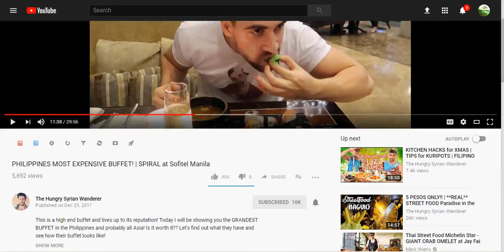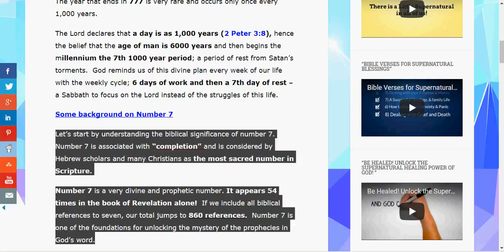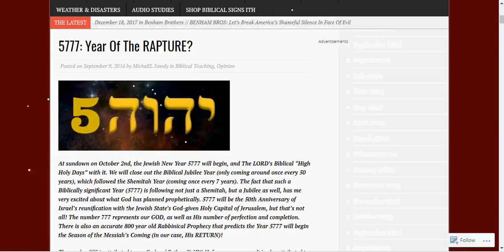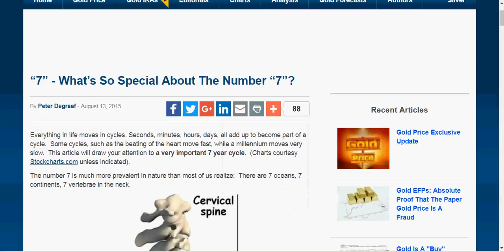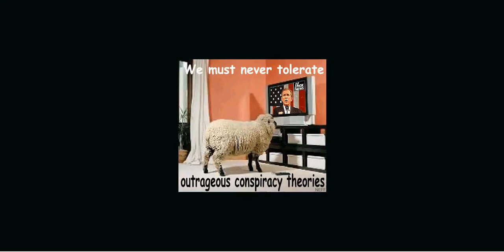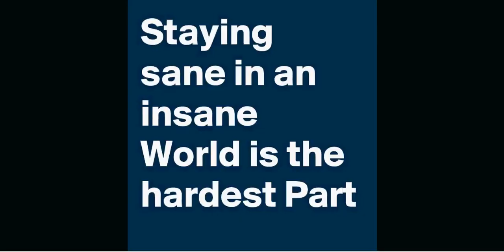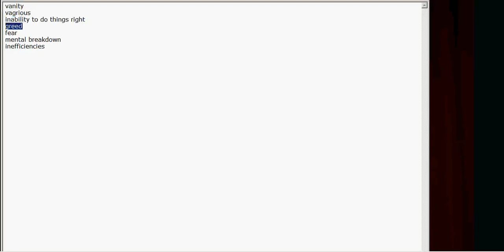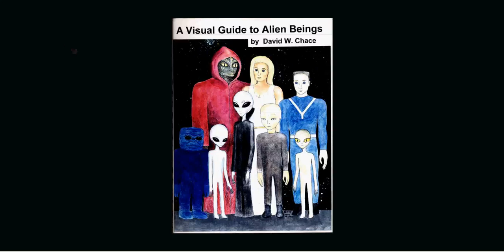URGENT Info: Earth is a Mental Asylum, Human Beings Insane - LITERALLY.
5777 is now showing everywhere

Hebrew year 5777 which is the equivalent of the year 2017 in the Gregorian calendar, is a very prophetic and mysterious year as we will uncover in this message.  The year that ends in 777 is very rare and occurs only once every 1,000 years.

Number 7 is a very divine and prophetic number. It appears 54 times in the book of Revelation alone!  If we include all biblical references to seven, our total jumps to 860 references.  Number 7 is one of the foundations for unlocking the mystery of the prophecies in God’s word.